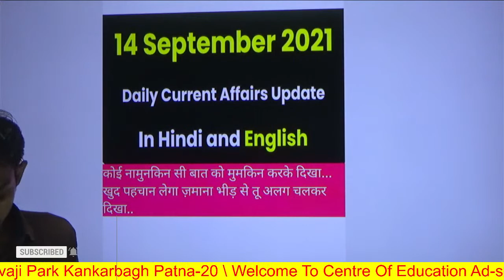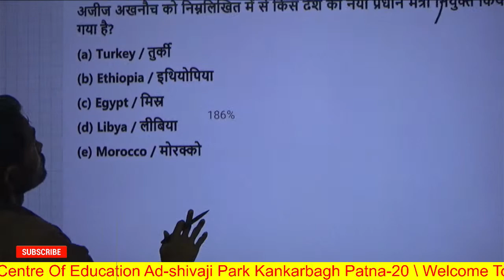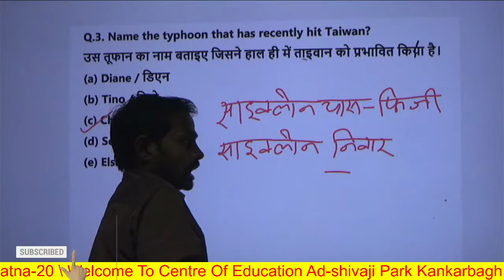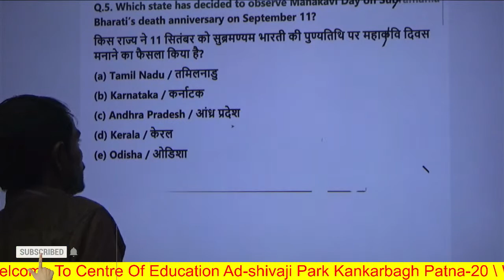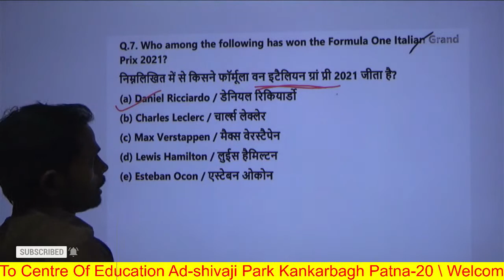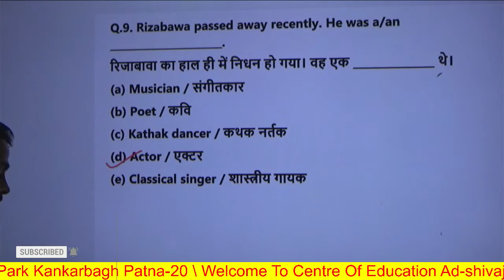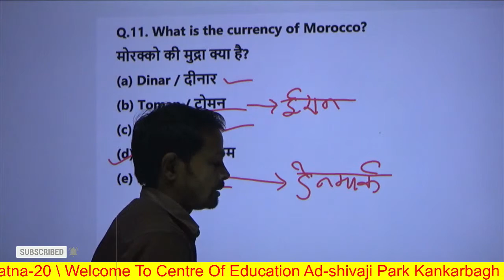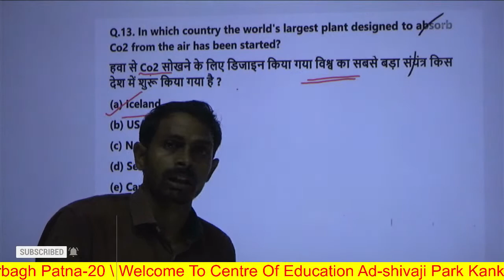14 september 2021 current affair BY SK SIR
14 september